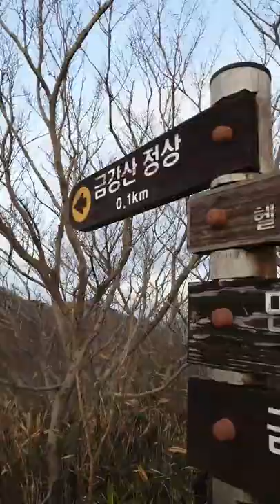금강산정상 9배